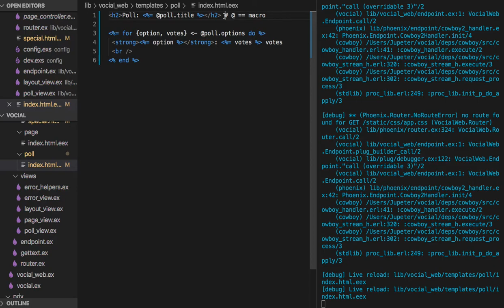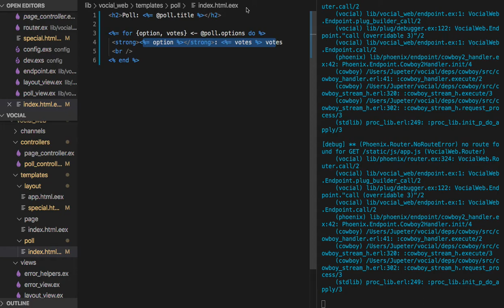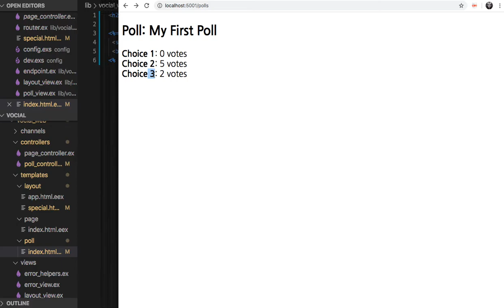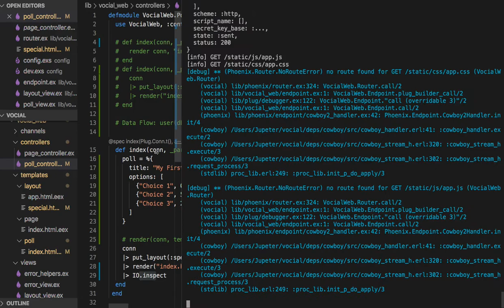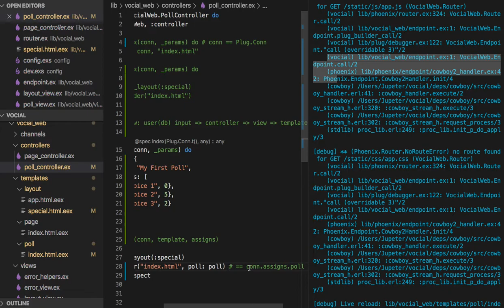[엘릭서] 181 - Data Flow